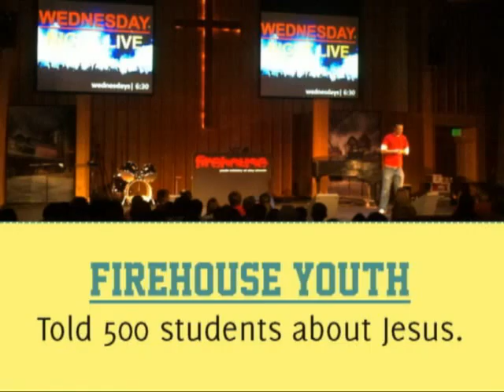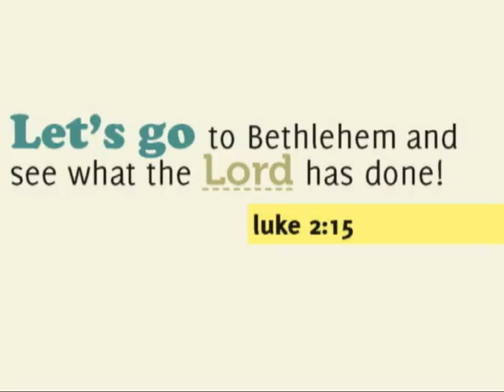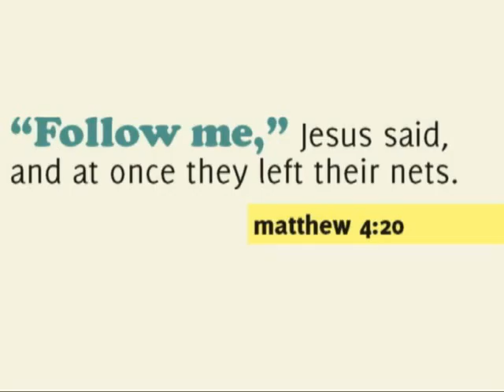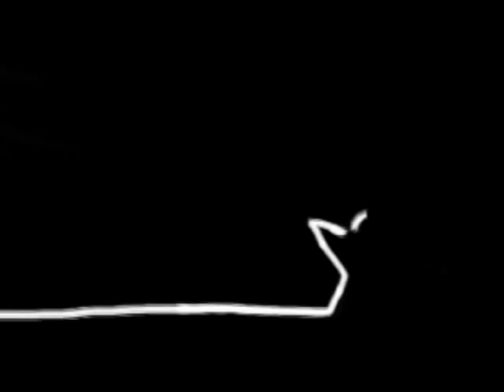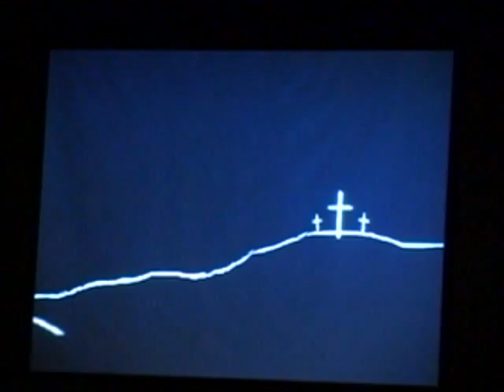The Christmas Story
The best part about the Christmas story is that we know it. We know how the story starts and even more importantly, we know how the story ends. Be inspired by a firehouse Christmas.